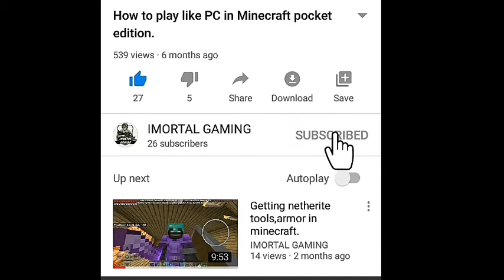How to climb on roof top in training mode.Free Fire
IF any wonts to play with me or send me gift my ID is give he can tell him/her ID in comment I play every day 3 o'clock noun